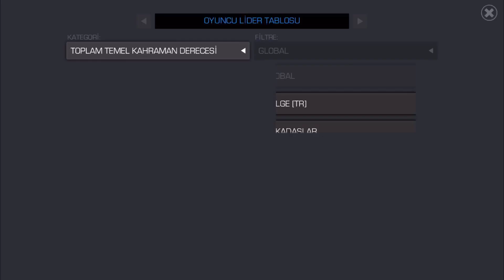BUNU KAÇIRMA - ÇÜNKÜ